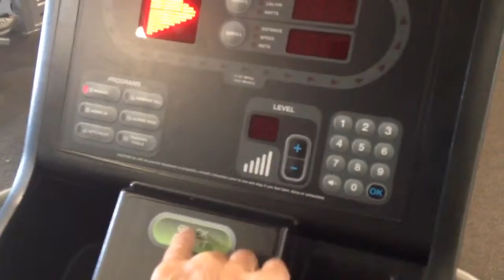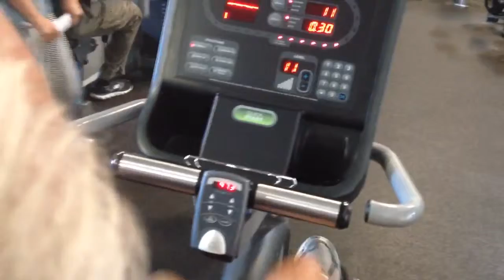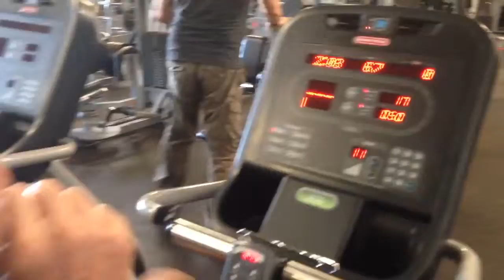The MECCA...Gold's Venice...Stationary Bike...Earl